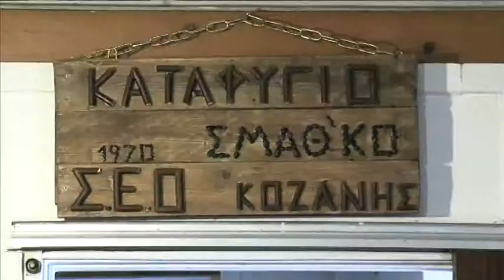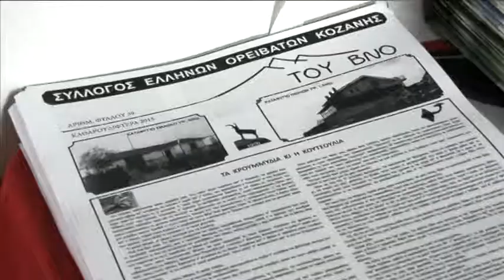ΣΕΟ ΚΟΖΑΝΗΣ Κ ΔΕΥΤΕΡΑ